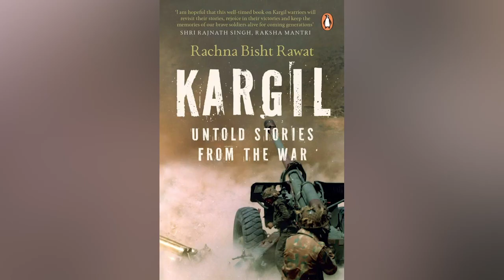ಸಾಹಿತ್ಯ ಜಾಗೃತಿ EP 03(SAHITHYA JAGRUTHI EP 03)